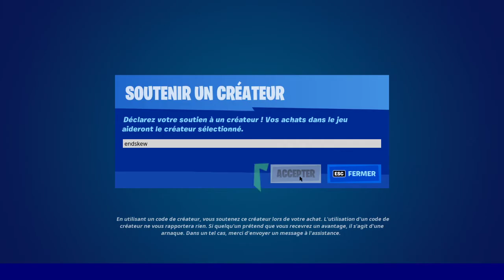BOUTIQUE FORTNITE du 2 Décembre 2021